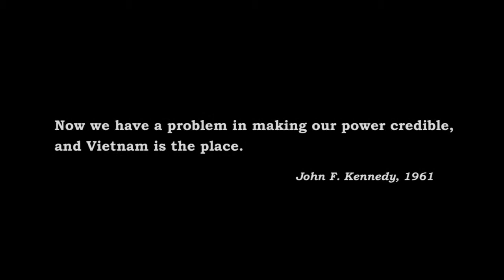Air Conflicts: Vietnam / Takeoff Trailer [HD]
Check out this Takeoff Trailer for Air Conflicts: Vietnam.

TITLE: Air Conflicts: Vietnam
DEVELOPER: Games Farm
PUBLISHER: bitComposer Games
PLATFORM: Xbox 360

Happy gaming!